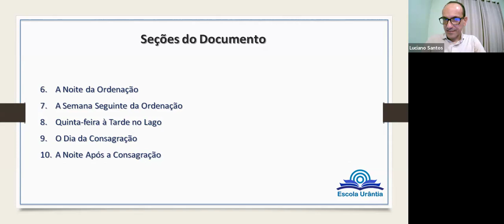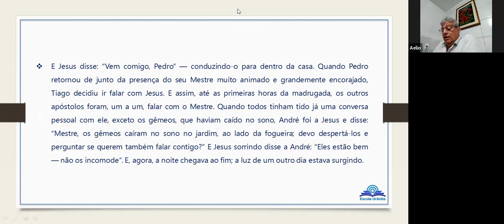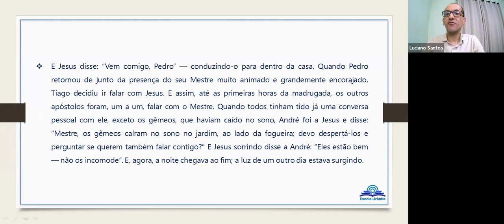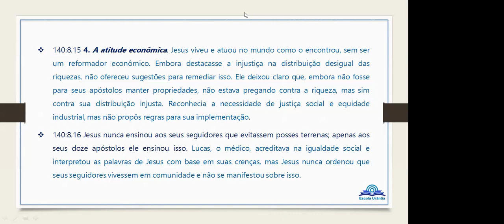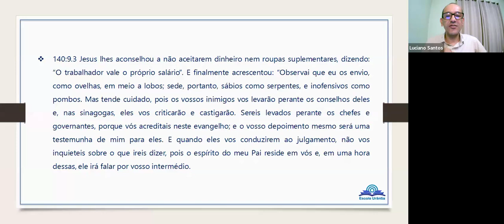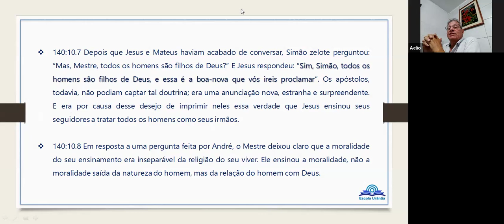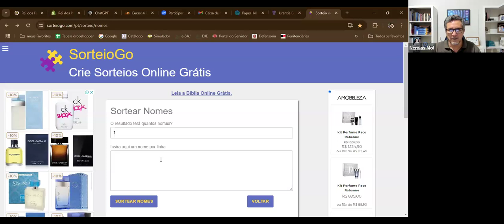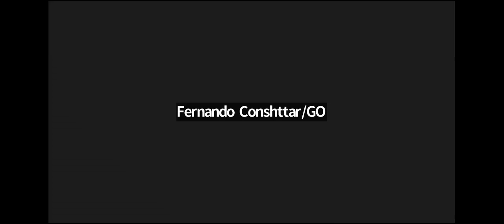4.3.7 - A Ordenação dos Doze - Parte 2 - Luciano Santos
140:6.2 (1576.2)Depois de entrar no jardim e reunir os apóstolos em volta de si, Jesus ensinou- lhes outras coisas mais, e disse-lhes: “Achais difícil receber a minha mensagem porque quereis construir o novo ensinamento diretamente em cima do antigo, mas eu declaro que deveis renascer. Deveis começar de novo, como pequenas crianças; e deveis estar dispostos a confiar no meu ensinamento e acreditar em Deus. O novo evangelho do Reino não pode ser tomado como se se quisesse conformá- lo ao que existe. Vós tendes idéias erradas sobre o Filho do Homem e sua missão na Terra. E não cometais o erro de pensar que eu vim para pôr de lado a lei e os profetas; eu não vim para destruir, mas para cumprir, para ampliar e iluminar. Eu não vim para transgredir a lei, mas antes para escrever esses novos mandamentos nas tábuas dos vossos corações.